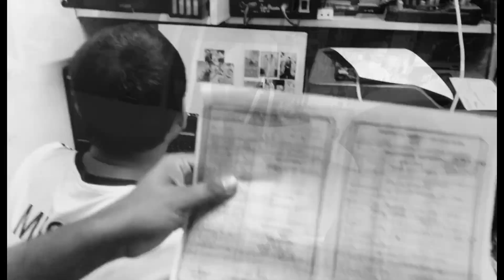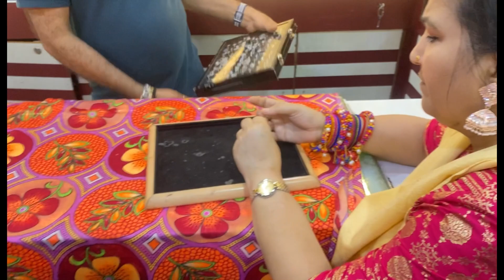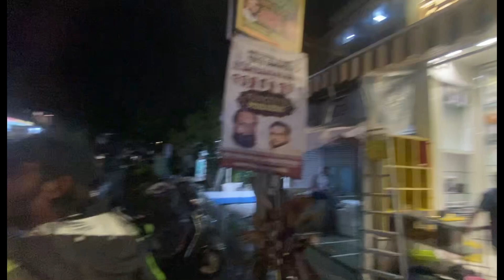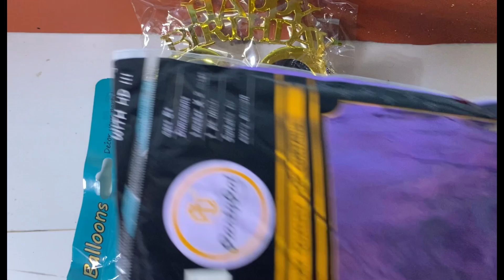Kya kya Gifts liye humne Shaizi ke Birthday ke liye❤️🙃|| Shaizi ko milega ek suprise gift🤫